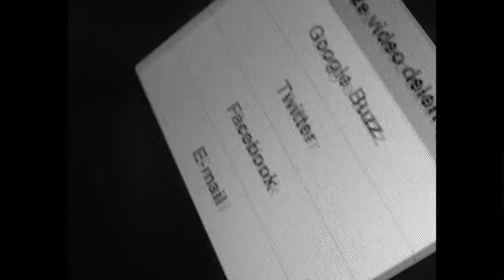Print vs Digital - sketch 3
A series of sketches we made to promote our thesis about e-magazines